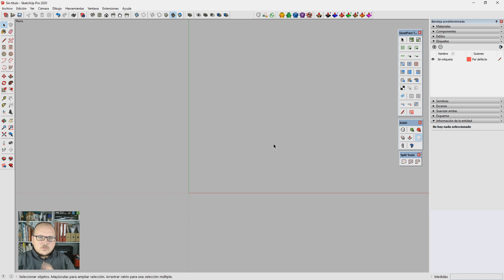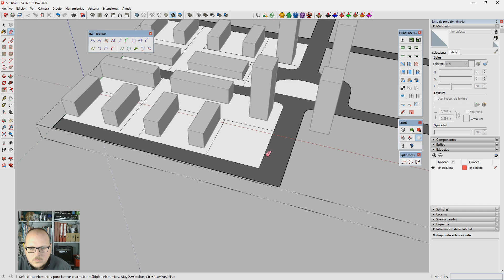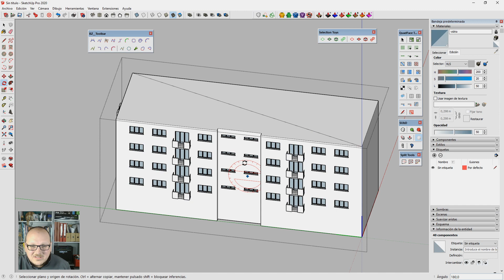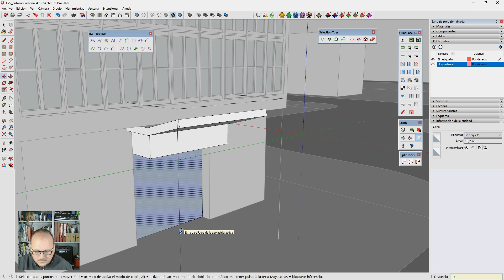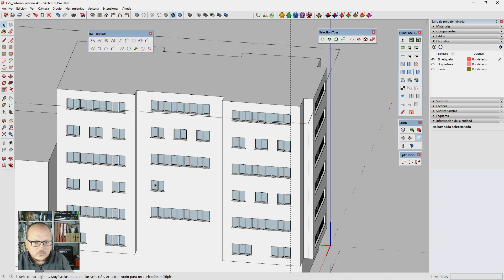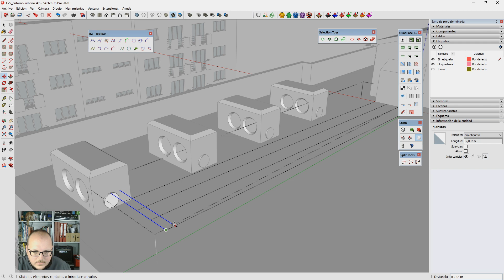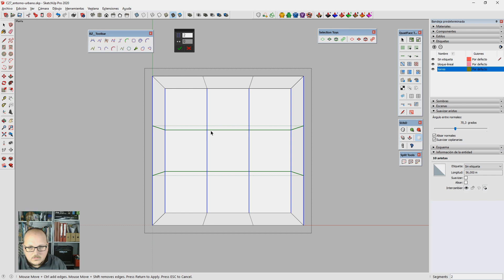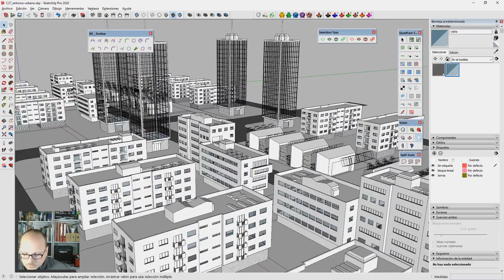Cuarentena #27 - Entorno Urbano (11.04.2020)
En esta ocasión voy a recrear un entorno urbano. Si tienes curiosidad por ver alguno de mis directos, puedes encontrarme en Twitch todos los días a las 6PM (hora de España) ¡Al menos mientras dure la cuarentena! También puedes consultar mi tablero de Trello con toda la info de Cuarentena Streaming
En este directo uso extensiones como Vertex Tools, QuadFace Tools, CleanUp v3, FredoCorner, Split Tools y Zorro2. La mayoría están disponibles en Extension Warehouse o en SketchUcation.
A estas alturas no creo que haga falta explicar la situación con el COVID-19. Ya que voy a pasar al menos las próximas dos semanas en casa, voy a aprovechar para grabar directos en Twitch y subirlos a YouTube. Lo explico un poco en este post
¡Aprende SketchUp desde cero!
La canción del principio es Traveling in your mind, de Loyalty Freak Music.